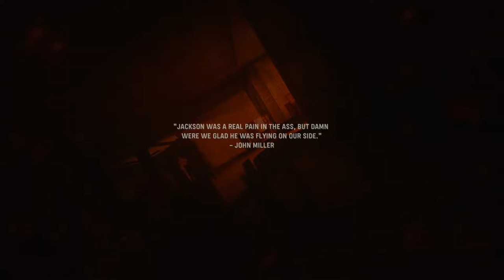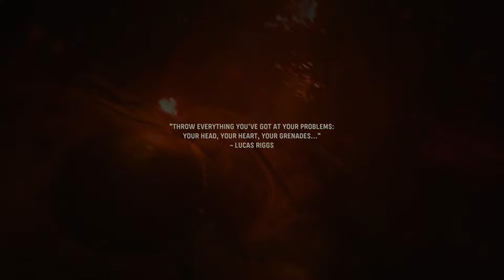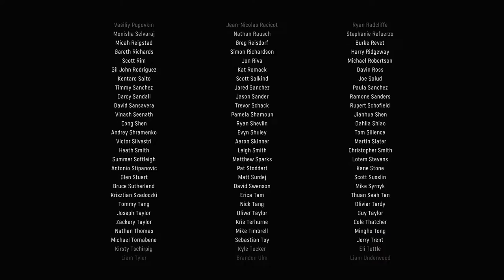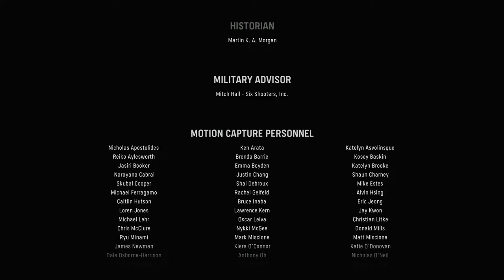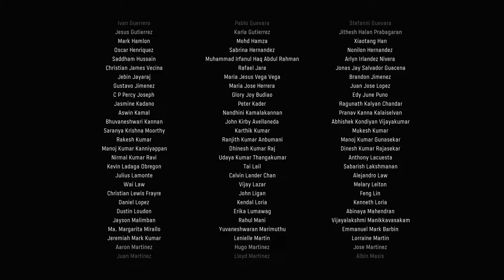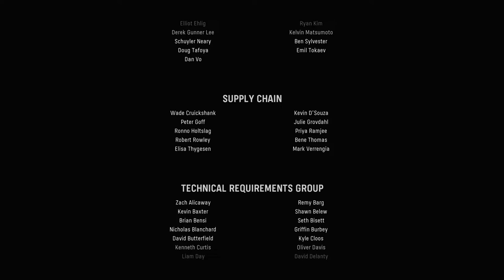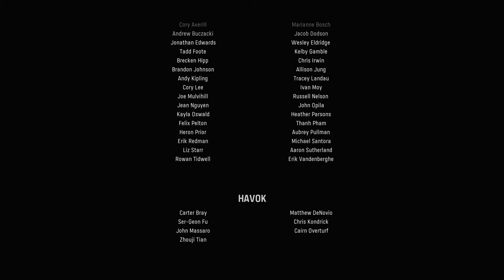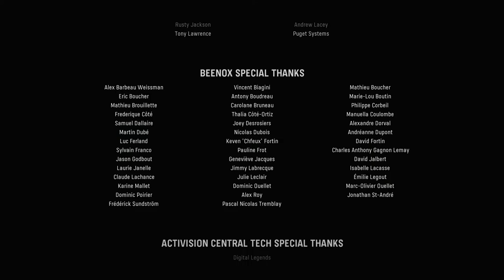CALL OF DUTY: VANGUARD - PS5 Walkthrough - PART 9 - THE FOURTH REICH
Call Of Duty: Vanguard Gameplay Walkthrough Part 9 includes the chapters...

The Fourth Reich

This no commentary HD walkthrough for Call Of Duty: Vanguard available on PC PlayStation 4 Xbox One PlayStation 5 Xbox Series X|S will include the Full Game Main Campaign Story Missions Side Missions Collectibles Cutscenes Gameplay and Ending.